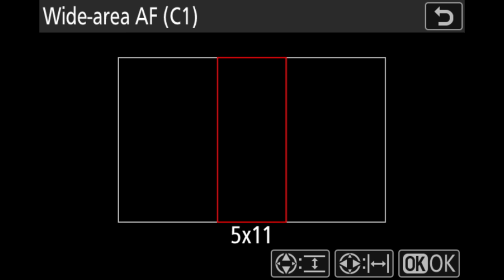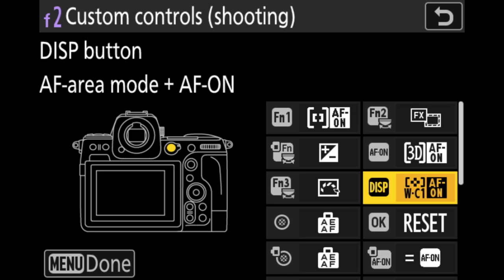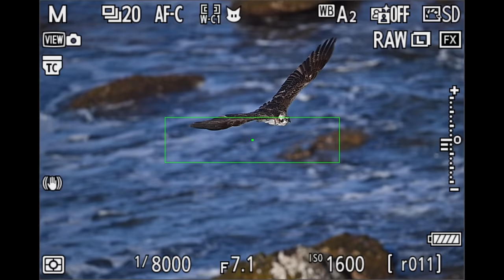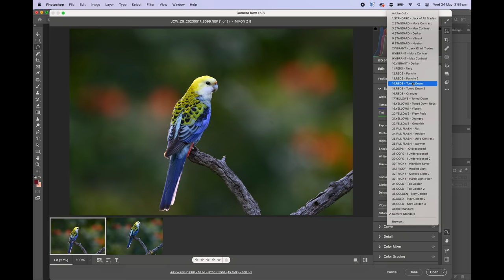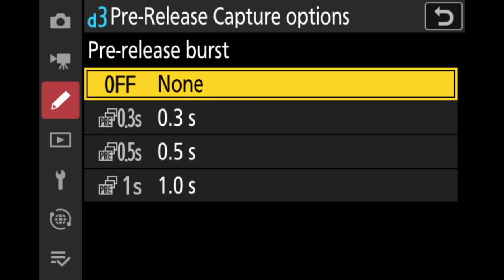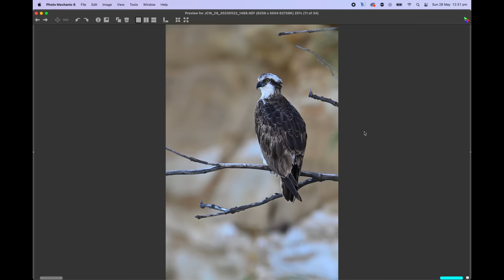Nikon Z8 The Unfiltered Truth! Overheating? Autofocus Struggles? Full In The Field Review!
2 weeks of photographing every day & 35 000 images later. Let's take a look what the Nikon Z8 can & can't do! What about battery life, overheating & the autofocus?
MASTERCLASS - Editing Your Bird Images To Perfection
How to Attract Amazing Birds Ebook & Video Perched
R7 RAW File Download & Set Up Guide

The lens & camera used in this video are samples and not a final production models, but basically identical.

This is the Equipment I recommend:
Canon EOS R5
Canon EOS R6
Nikon Z9
Sony Alpha 1
Canon RF 100-500 L IS
RF Extender 1.4x
RF Extender 2x
Sony FE 200-600
Sony 1.4x TC
RF 800 F11
RF600 F11
Canon EOS 5D Mark IV
Canon 600 L IS III (I have v. II)
Canon EF 5.6/400 L
Canon 1.4x TC III
Canon 2x TC III
Canon 600 EX - RT
Wimberley Head II
Gitzo 5543LS (new version of my tripod)
Gitzo GT2545T Travel Tripod
Wimberley Flash Bracket
Wimberley M-6 Extension Post
Better Beamer (check for compatibility)
Flash Battery (Godox & Flashpoint is the same)
Power Cord
Y connector
Novoflex STA-SET
LensCoat LensHide
LensCoat Lens Hoodie
Canon 2.8/70-200 II
Canon 4/24-70
Canon 4/16-35 L IS
JBL Clip3 Speaker
Sandisk Extreme Pro CFexpress Card type B 512GB
Sandisk Extreme Pro
Panasonic Eneloop Pro
Minox 8x43
Canon LP-E6N
Manfrotto Mini Ballhead
FStop Gear Sukha Backpack
Atomos Ninja V

TIMESTAMPS
0:00 The Z8 is here!
0:57 Body & Battery Life
2:31 Overheating
3:09 Amazing Video
4:31 No Shake! & High ISO
6:19 For Best Results...
8:04 Action Challenge & Struggles!
11:15 Late Surprise!
12:41 Buffer & Pre Release Capture
14:06 The Autofocus
16:50 Image Quality
18:47 Final Thoughts